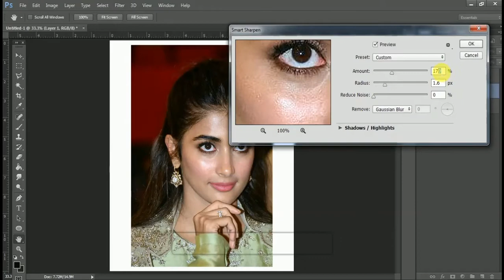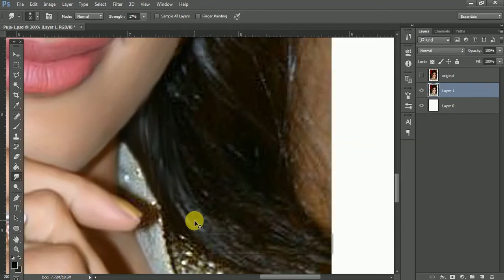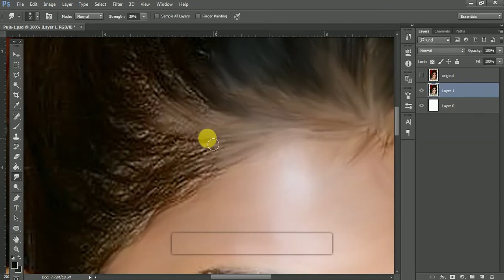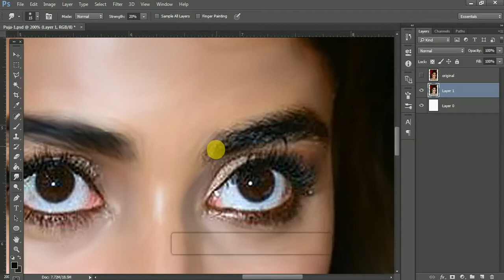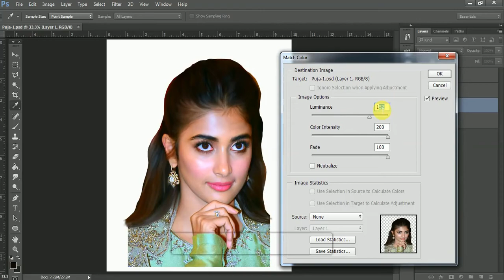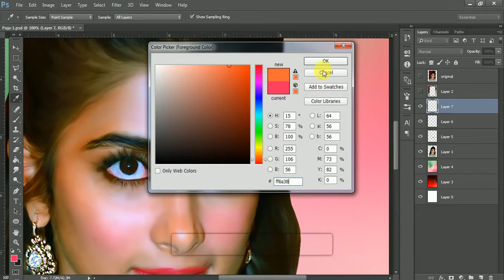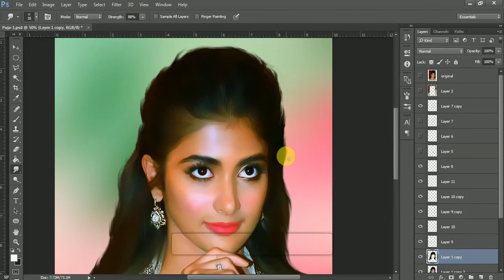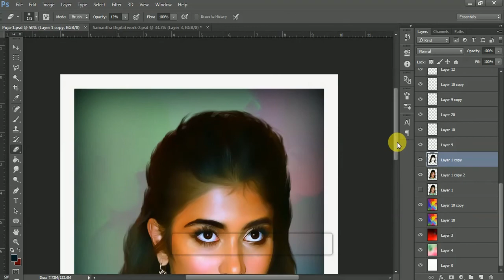Pooja Hegde Colorful Digital Oil Painting Work | Photoshop Tutorial | PR Art Works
Learn Advanced Digital Oil Painting work in Photoshop.
This video gives you a easy technique to make digital oil painting in Photoshop.
Don't forget to press bell icon for upcoming videos.